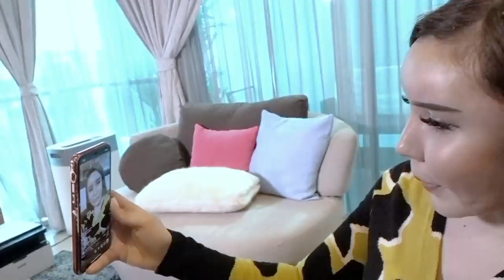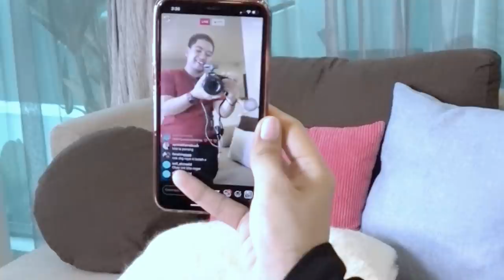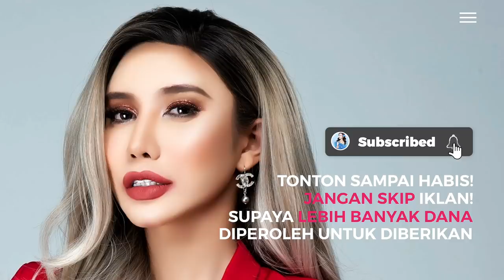NITIZEN TERKEJUT LIHAT IMEJ BARU SAFIEY ILLIAS. INGATKAN DH BERUBAH!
TV SYINTA GILA®️ Official Youtube Channel

Kali ini usahawan sensasi Malaysia, Safiey Illias kembali menggemparkan tanah air dengan kemunculan baharu beliau. Rata-rata nitizen terkejut akan penampilan baharu Safiey Illias yang dianggap telah berhijrah sepenuhnya selepas hampir 1 tahun mendiamkan diri. Apa-apa pun kita doakan yang terbaik untuk Safiey.

‼️ Menangi hadiah misteri bernilai RM6000 untuk pemenang bertuah. Peluang untuk anda memenangi sebuah Perodua Axia bernilai RM40,000.

Pastikan anda tidak skip iklan dan tonton video penuh sehingga habis agar lebih banyak dana yang bakal kami peroleh untuk diberikan kepada anda !

🗣🗣 Ingin memenangi lebih banyak hadiah giveaway menarik serta lebih banyak video update ?? Sila follow saya di :-

Amongst the act of infringement includes :-
• reproduces in any material form, performs, shows or plays or distributes to the public,
• imports any article into Malaysia for the purpose of trade or financial gains;
• makes for sale or rent any infringing copy;
sells, rent or by way of trade, exposes or offers for • sale or rent any infringing copy;
• distributes infringing copies;
• possesses, otherwise than for his private and domestic use, any infringing copy;
• exhibits in public any infringing copy by way of trade;
• makes or has in his possession any contrivance used or intended to be used for the purpose of making infringing copies

Copyright @TV SYINTA GILA®️ 2020. Any reproduction or illegal distribution of the content in any form will result in immediate action against the person concerned.